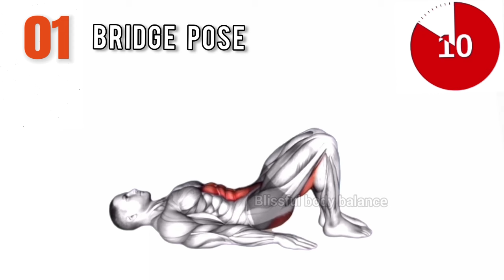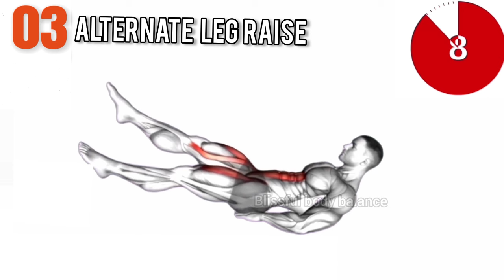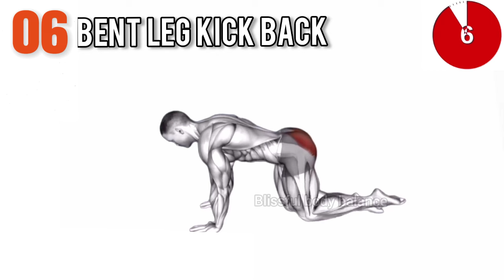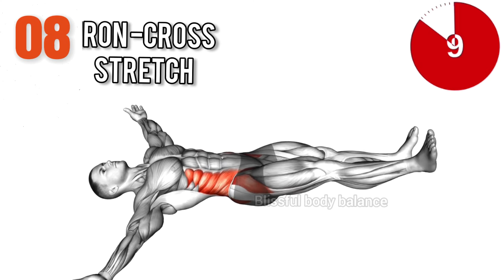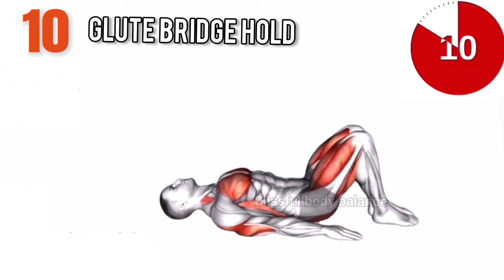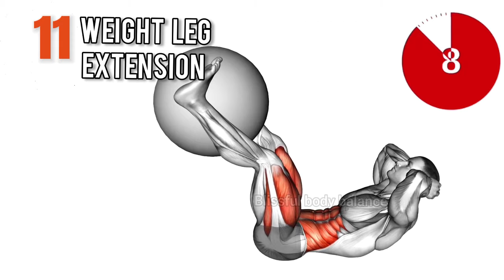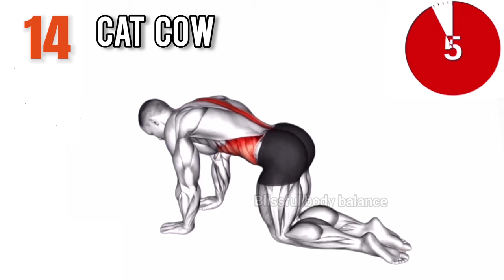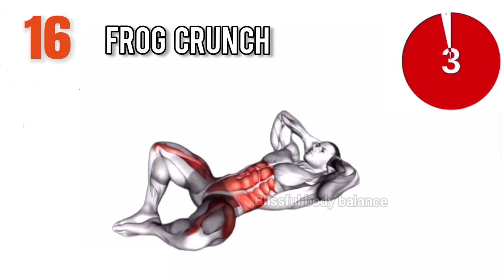Why You Need To Exercise Your Pelvic Floor KegelExercises libidoboost yoga #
Best pelvic floor exercises for men
erectile dysfunction
girth
girth enhancement
how to increase penile length?
how to increase penis size (X)
how to make penis bigger
micro penis treatment
penile enlargement
penile lengthening X
penile lengthening procedure
permanent penis enlargement
premature ejaculation